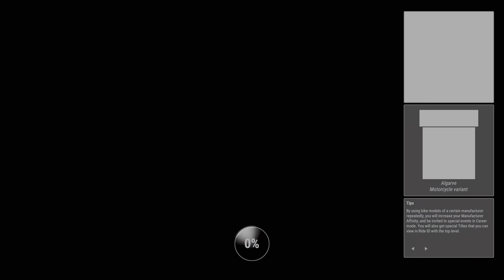RIDE 4 | Weekly Challenge 47 | Ducati Monster 1200 S RM 2019 [PS5 4K/HDR]